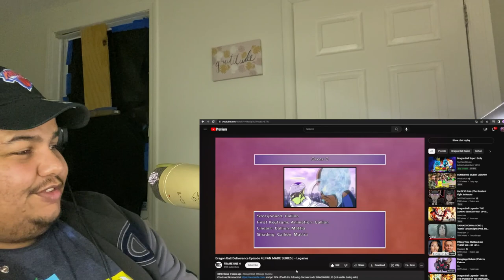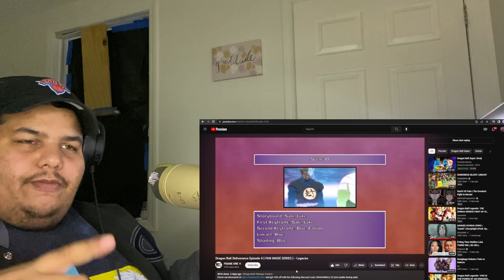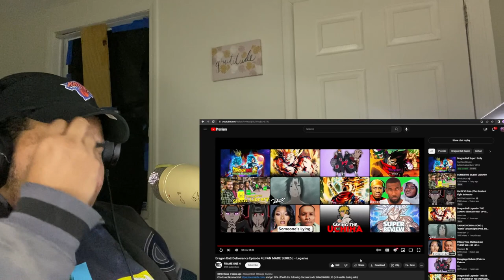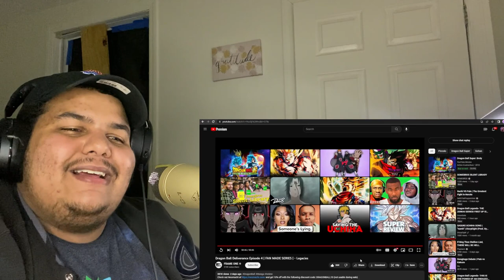Dragon Ball Deliverance Episode 4 | FAN MADE SERIES | - Legacies REACTION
REACTING to Dragon Ball Deliverance Episode 4 | FAN MADE SERIES | - Legacies